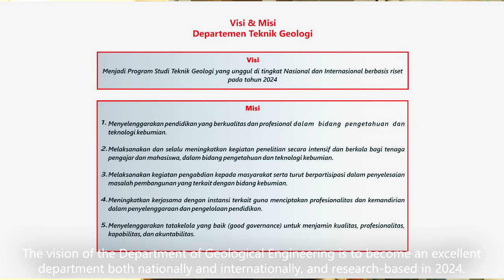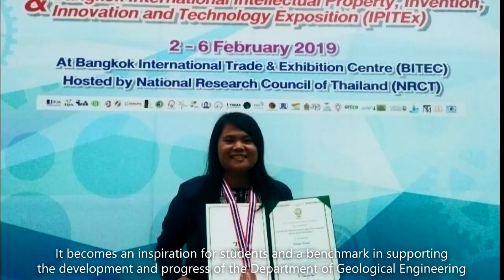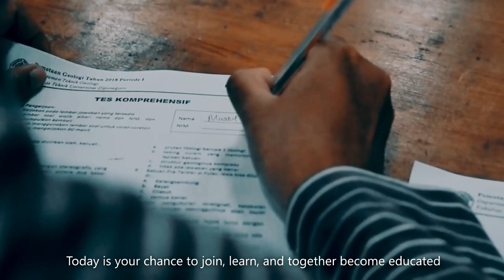Profil Teknik Geologi Fakultas Teknik Universitas Diponegoro